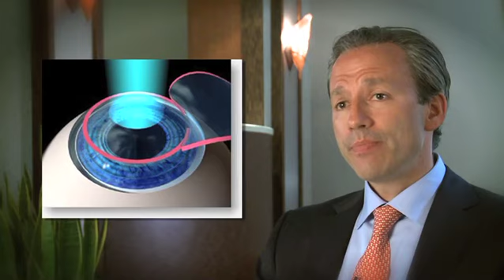North Shore Eye Care Relax LASIK